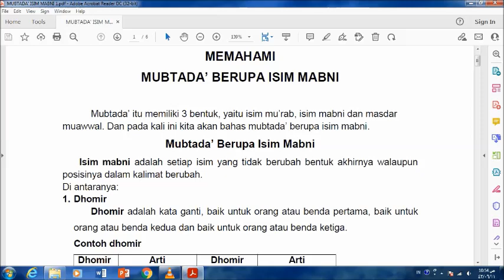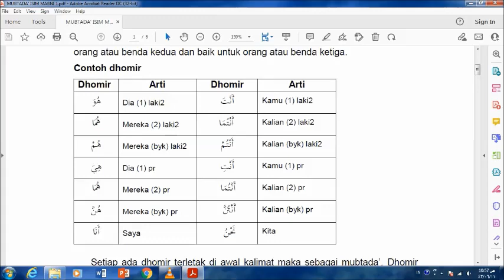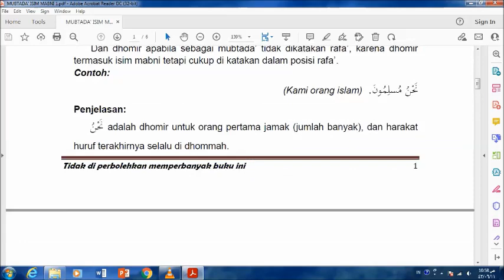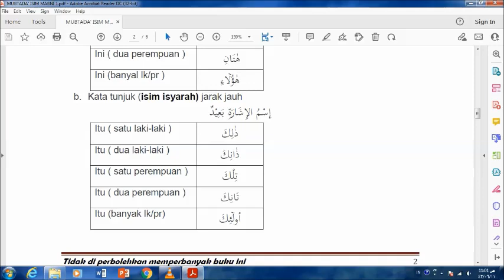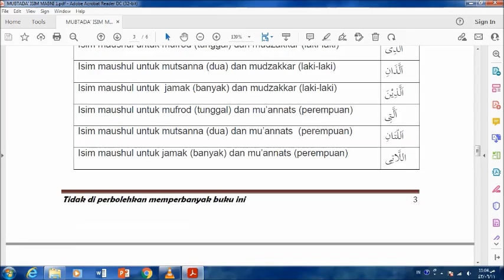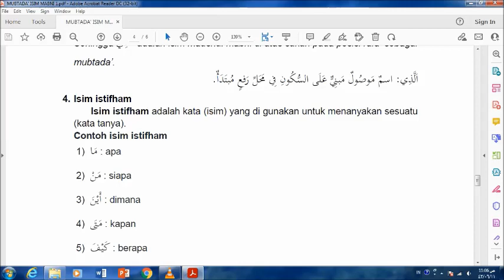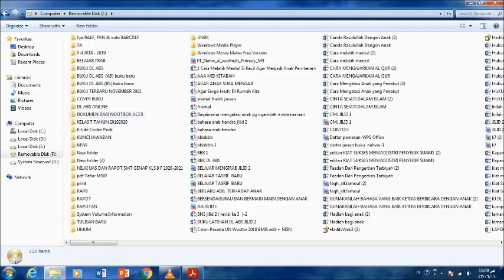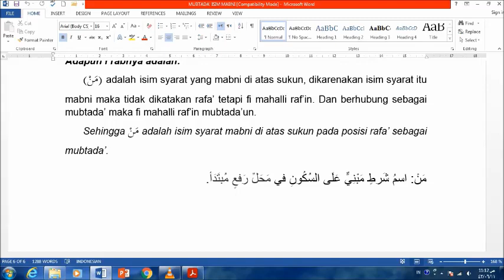MUBTADA BERUPA ISIM MABNI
Bahasa arab adalah bahasa agama islam karena Al-Qur'an di turunkan dengan bahasa arab dan Nabi Muhammad berbicara denagn bahsa arab.
Mudah mudahan ini semua bermanfaat bagi para penuntut ilmu khususnya dan bagi kaum muslimin sevara umumnya. Amin